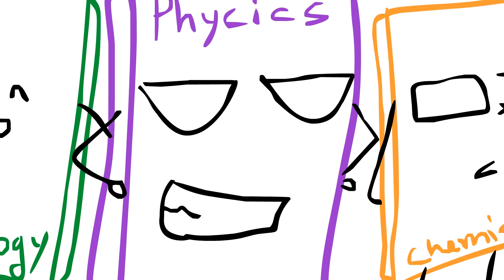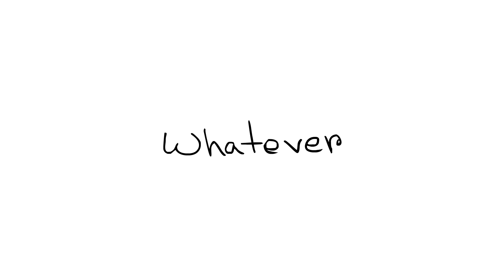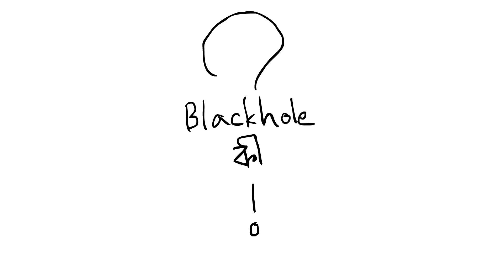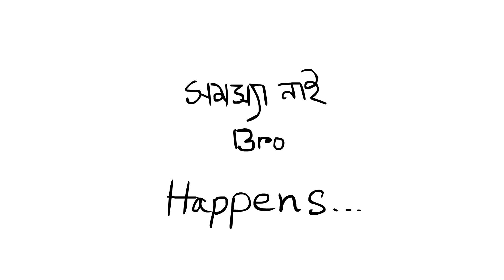I HATE Science ???? A cartoon vlog by Antik Mahmud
when i was in  chandpur (my school was hasan ali govt. high school .) unfortunately i had the chance to participate in a science fair. where  i took astronomy as my subject and my project was about blackhole. see what happaned next .